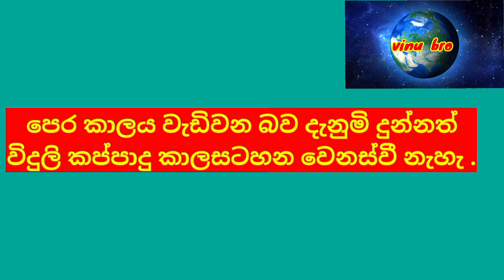Power cut today Time Table | Power cut Schedule Sri Lanka | Ceylon Electricity Board | 2022.09.22